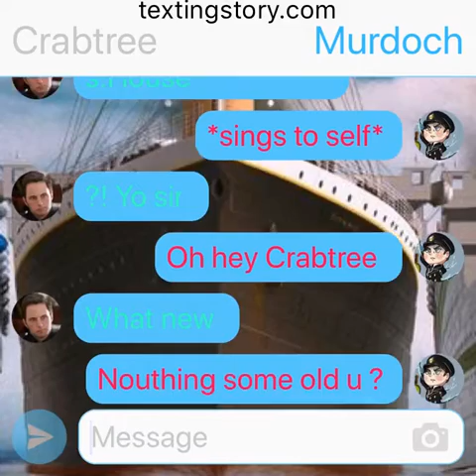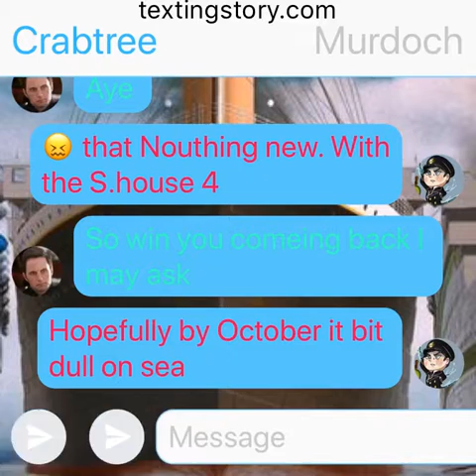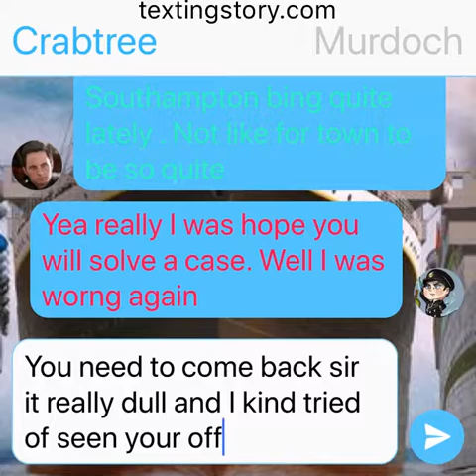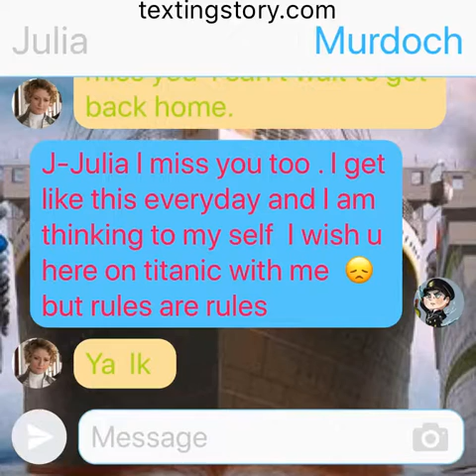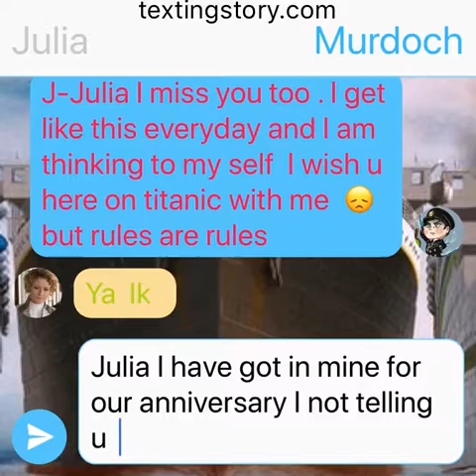Titanic and Murdoch mysterious cross over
I love making crossovers it good for you guys I hope you guys are like tham . I will to think of more win I can. -Murdoch